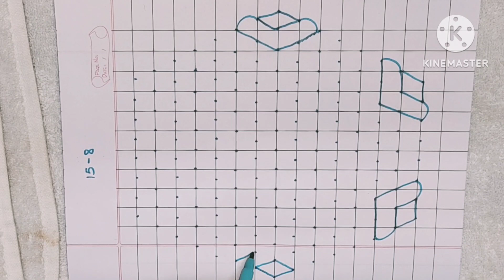easybigrangoli🌹muggulu deepa rangoli Fridayrangoli ಪ್ರತಿನಿತ್ಯ ಹಾಕುವ ಸುಲಭವಾದ ರಂಗೋಲಿ 🌹colourful#15to8